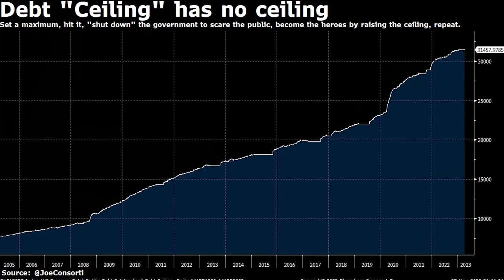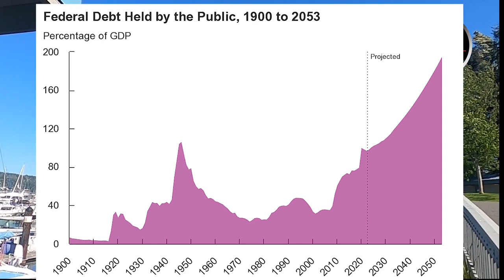PREPARE FOR A DEBT BOMB?! | Arizona Real Estate Market Update:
The debt ceiling has a pause.  What it means for real estate is complicated. Below are three links to better understand where we are.

Rick McHone
Realtor with EXP Realty